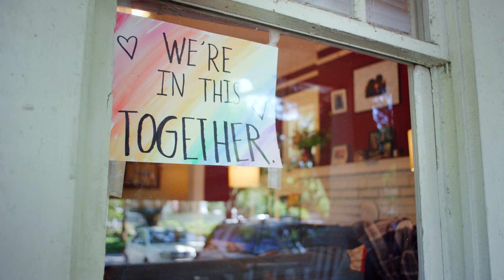Help Goes Around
You helped us, now let us help you. GetBetterJax.com